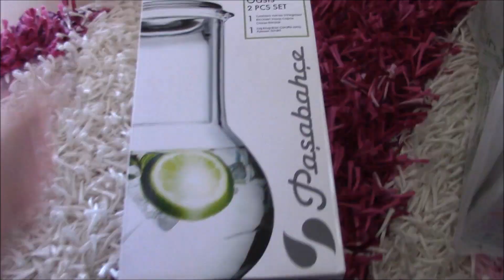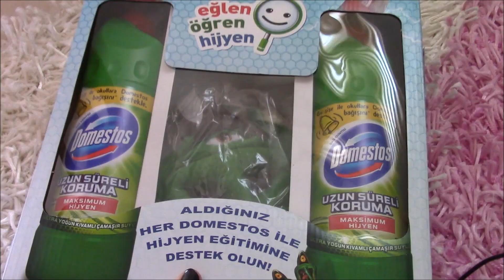HEPSİ BENİM Mİ! | IRMAK BEBEKLE HAYAT 182. VLOG (10 ARALIK 2016)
Selam youtube ailem❤ Sizleri çok seviyorum😊 Yaşanan olaylardan dolayı vlogu yüklemeyi erteledim çok üzgünüm😑yeni vlog çekmek de icimden gelmedi. Inşallah iyisinizdir, iyi seyirler dilerim❤
Anne: Arife
Baba: İlker
Bebek: Irmak